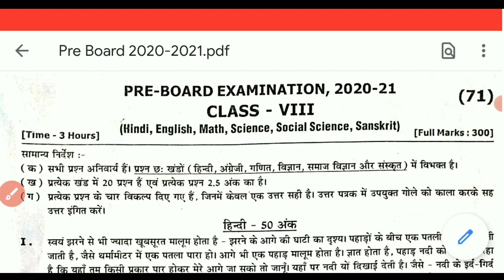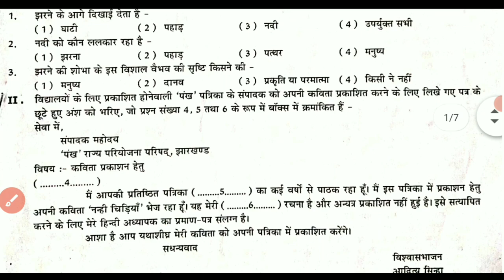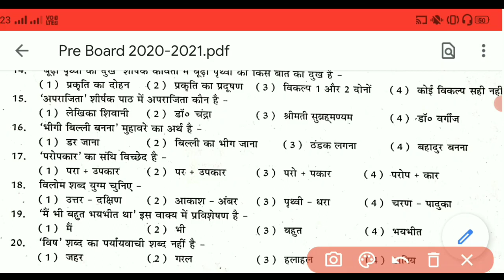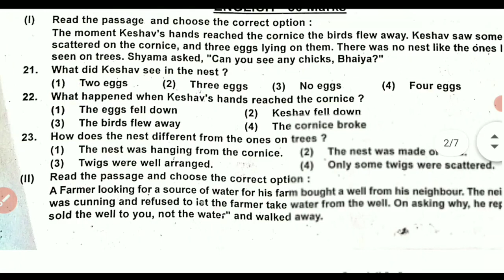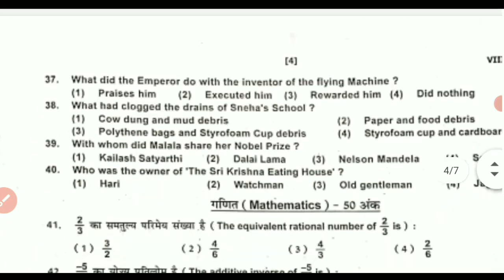Jac Board Class 8 Exam 2022-23 | Class 8 jac board model paper 2023 | महासंग्राम | Mahasangaraam